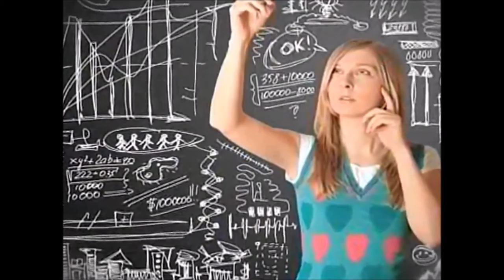Mujeres emprendedoras y exitosas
Entrevista con la Coach Maricela, quien habla del éxito en las mujeres emprendedoras.